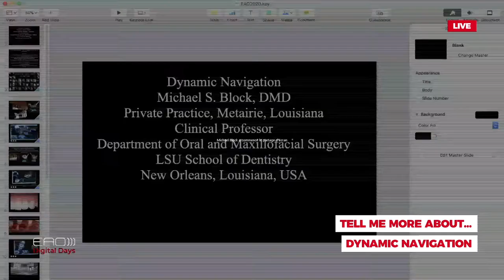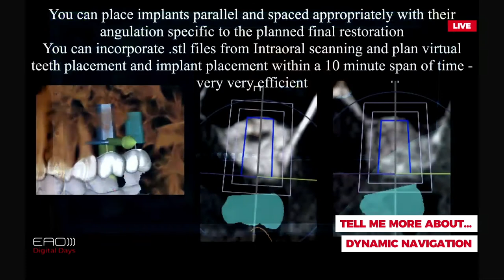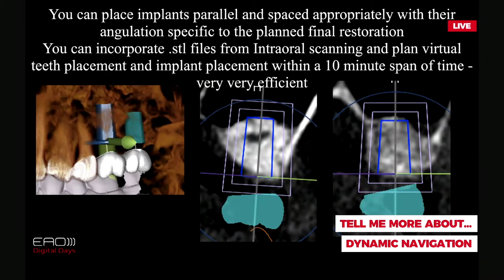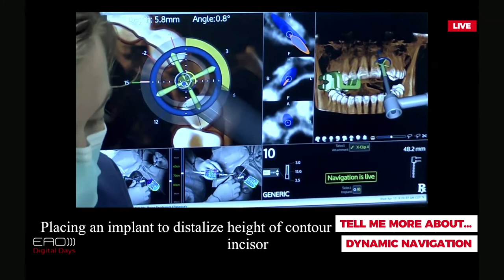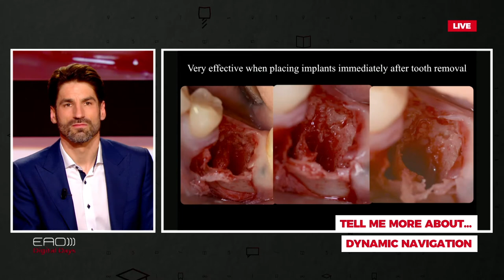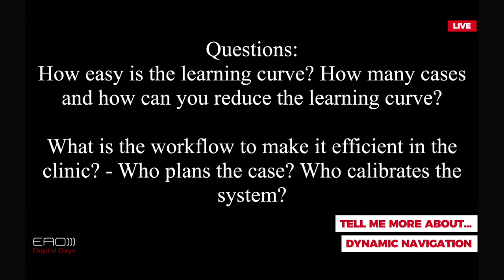Dynamic navigation w/ Mike Block | Tell Me More About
Discover the interactive Q&A session with the expert in implant dentistry Mike Block on the topic « Dynamic navigation ».